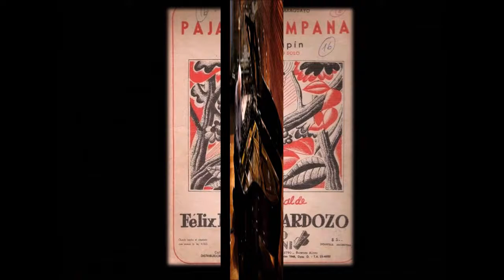PÁJARO CAMPANA (Galopa) por NÉSTOR O FOURCADE - Piano (simple)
Extraido del Video-Audio "NUESTRO FOLCLORE de NESTOR O. FOURCADE" - Parte 2 -
TEMA MUSICAL: 24- Pájaro campana (Galopa)-(Félix Pérez Cardozo) (02.20)
Editado por CECIFOUR-VIDEOS PRODUCCIONES
Mastering: STEPS AHEAD SOUND de Gustavo D. Fourcade